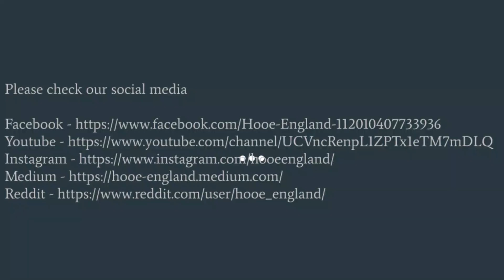Hooe England Stainless Steel Crypto 24 Washers with Alphabet Number Punches